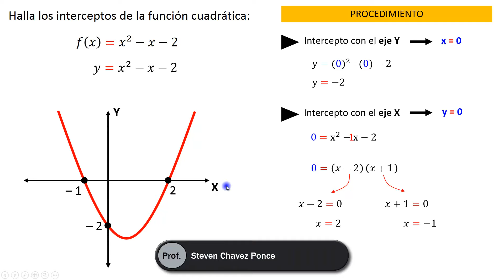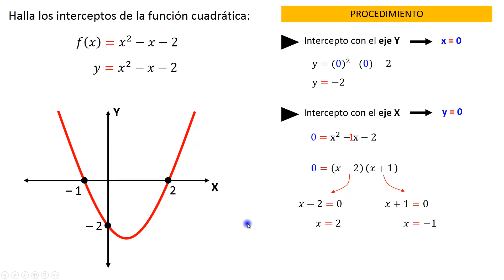Intersecciones con los ejes X y Y de una función cuadrática | puntos de corte con los ejes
Función cuadrática
Intersecciones con los ejes X y Y
puntos de corte con los ejes